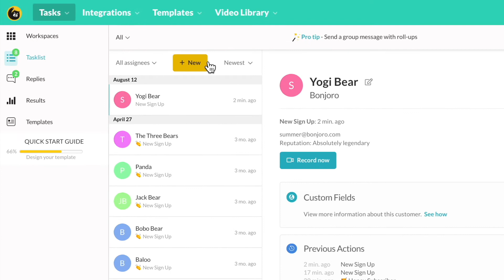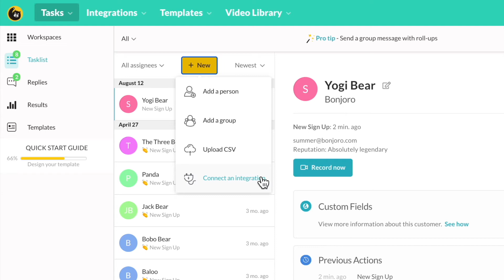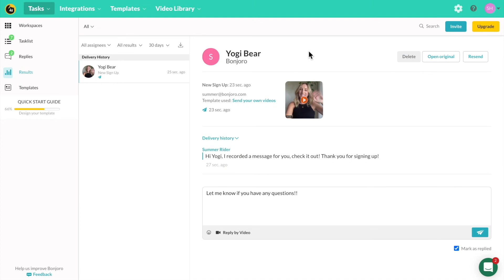How to use Bonjoro Desktop to Send a Video Message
Get started delighting your customers and sending videos via desktop.

This video walks you through how to record and send a personal video email to your customers or clients using Bonjoro's desktop based video recorder.